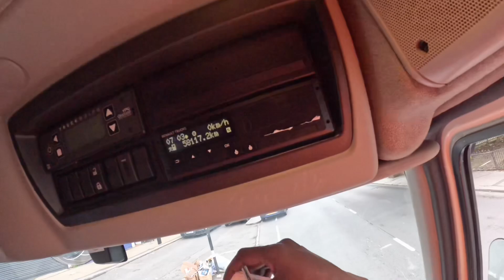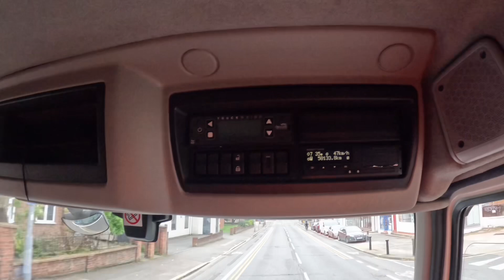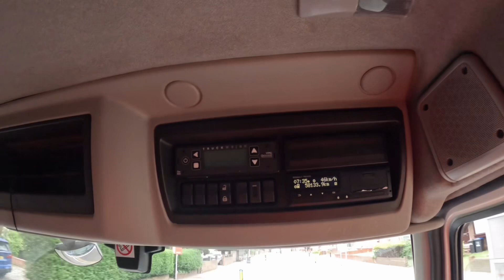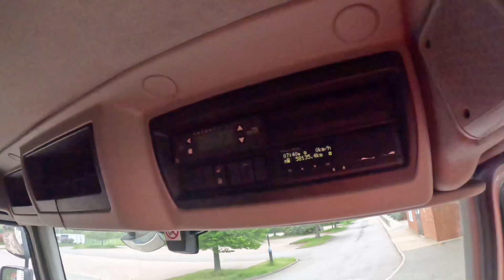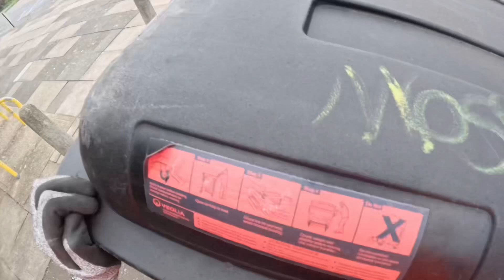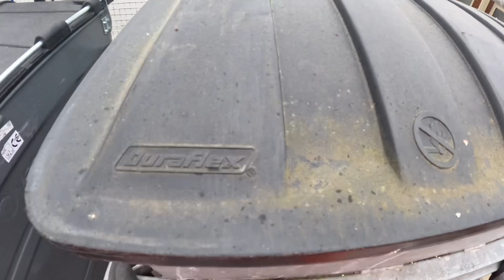Weekend delivering new and collecting defective bins in 12T flatbed in Croydon and Kingston London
Not in a dustcart/garbage truck weekend!recycling